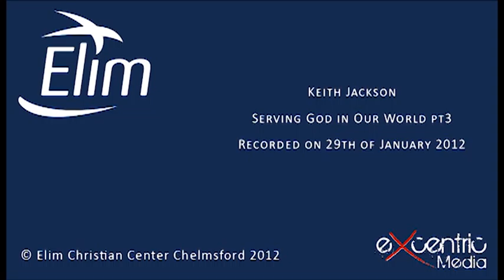Serving God in Our World pt3 5 of 5